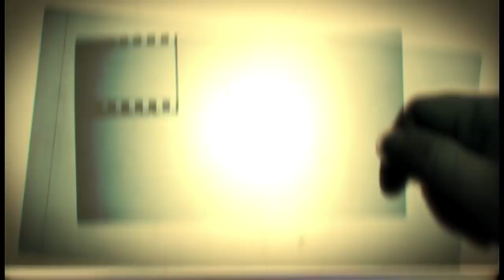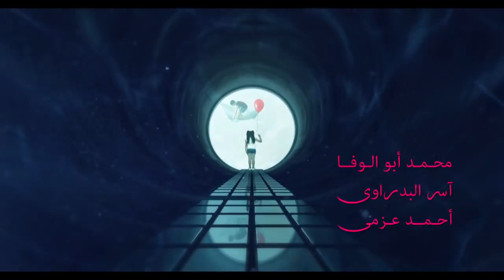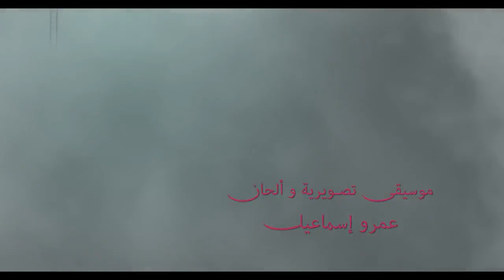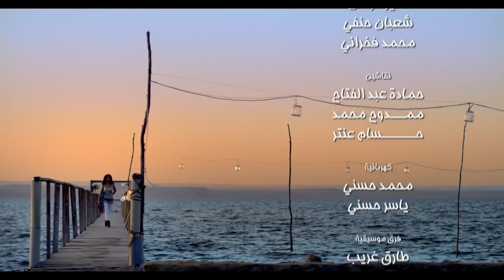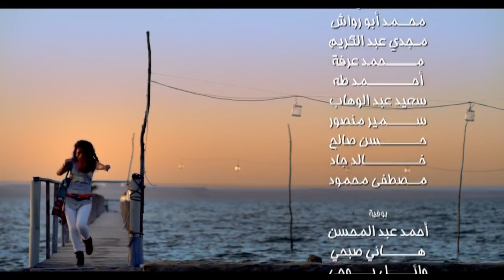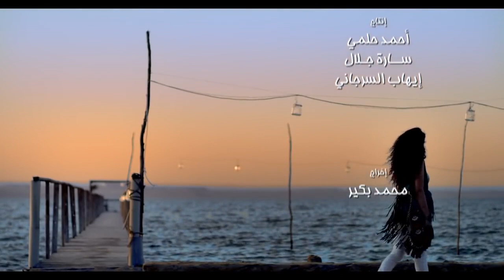مسلسل اسيا "الحلقه الثانيه والعشرين " بطوله النجمه مني زكي